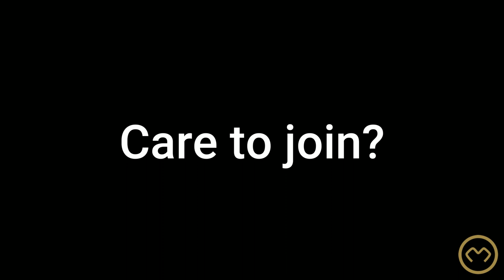The Better Mountaineering Headlamp - Petzl Actik Core, Black Diamond Spot 325/Storm 500-R, Wuben H5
Along the way in my whole mountaineering adventure, I ended up buying while searching for the better headlamp multiple headlights that were or not what I wanted them to be.
When I search for a headlight, I expect lasting performance (by this I mean long running hours at high light intensity of 350lm or above) and durability when facing the elements (by this I imply waterproofness and good performances below zero Celsius).

I started my headlights journey with a Black Diamond Storm 350. Overall, a very good product but to date, I never really been that happy with it.
Because everyone is speaking about Petzl Actik Core I bought one for myself and to me this is the worst headlamp one can buy.
Then, I bought the Black Diamond Spot 325 that I consider the best performer possible with an optimal cost to performance ratio.
One day I started to cruise the internet and ended up buying what I think is the best headlight possible for my personal needs: the Black Diamond Storm 500-r.
To me, the Black Diamond Storm 500-r is the best headlight out there (at least for when it comes to what I think I need and does best for me).